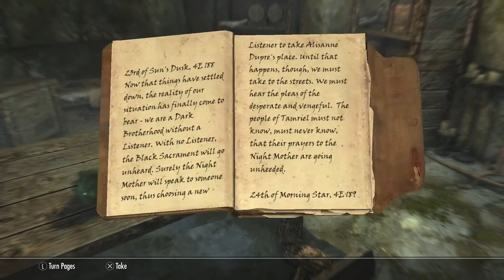Skyrim Remastered Legendary Walkthrough Archer Build Ep 79 The Cure For Madness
The Dragonborn is met by Gabriella upon arrival in the Dark Brotherhood Sanctuary. She redirects the Dragonborn to speak with Astrid immediately. Astrid states that Cicero went crazy and attempted to kill everyone before fleeing. She recommends searching Cicero's room for clues.